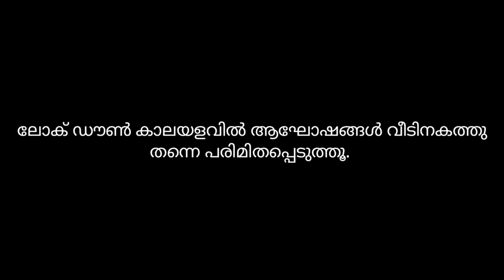CORONA AWARENESS SHORTFILM NO-2 ആഘോഷം in Lockdown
Second shortfilm for Corona and Lockdown awareness.